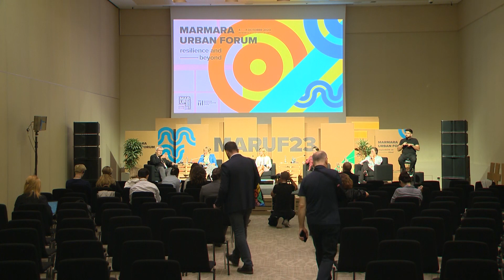MARUF23 | Ekonomik Dayanıklılığa Derin Dalış | Yeşil Geçiş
Konuşmacılar:
Güven Sak, Türkiye Ekonomi Politikaları Araştırma Vakfı (TEPAV)
İdil Gürsel, Avrupa İmar ve Kalkınma Bankası (EBRD)
Marine Karcher, Fransız Kalkınma Ajansı (AFD)
Rikke Agerholm Therkildsen, Danimarka İstanbul Başkonsolosluğu, Danimarka Dışişleri Bakanlığı

5 Ekim sabahı dayanıklılık ve ötesine derin bir dalış yapıyoruz. Yerel ekonomik kalkınma ve yeşil büyüme konularını finansman perspektifinden ele alacağımız bu oturumda yeşil dönüşüm alanındaki fonların transferindeki kilit noktalarını ve bu alandaki sınırlılıkları derinlemesine konuşuyoruz.